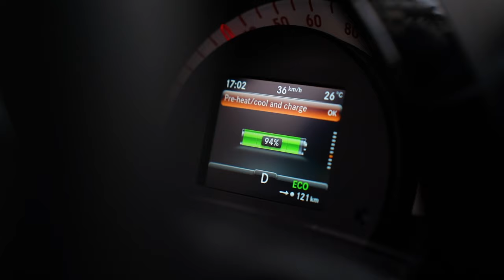Μία ημέρα με τη Μαρία Σολωμού και το FlexCar της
Η ημέρα της Μαρίας κρύβει σίγουρα πολλές εκπλήξεις! Με τη FlexCar όμως δίπλα της όλα είναι εύκολα! 😉

Ανακάλυψε τα πλεονεκτήματα του ευέλικτου Leasing και της ηλεκτροκίνησης στο flexcar.gr 🚘

Credits: Ευχαριστούμε το για την παραγωγή και την Brand Ambassador μας Μαρία Σολωμού!